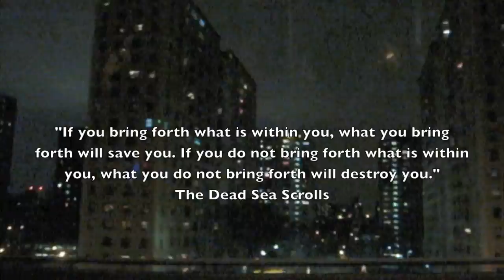2010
Clips from NYC, Philly, DC.
I just had fun and made a little happy new year and happy new inspirations -video. :)
The song is by me, it's probably called "Starry Fluid Space Lagoon" or something.